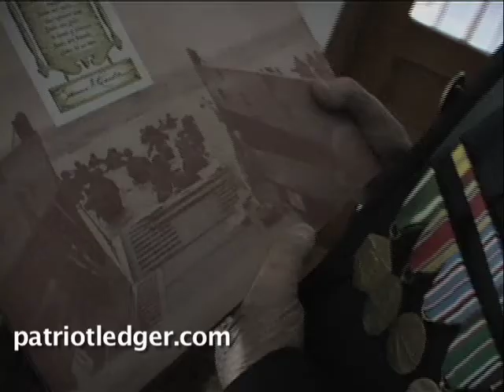D Day Ulwick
Sixty-five years after the battle at Normandy, William Ulwick of Abington recalls the events as if they were yesterday. Ulwick's ship's mission was to get tanks on shore for the invasion, and in the raging battle, they did their job. For more on the 65th anniversary of D-Day, or pick up a copy of The Patriot Ledger, you ORIGINAL source for local news.